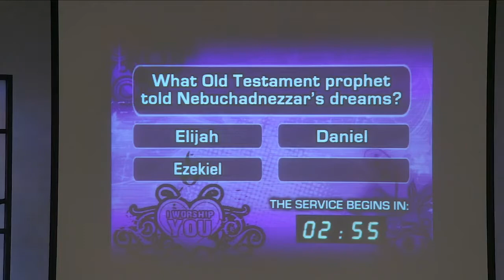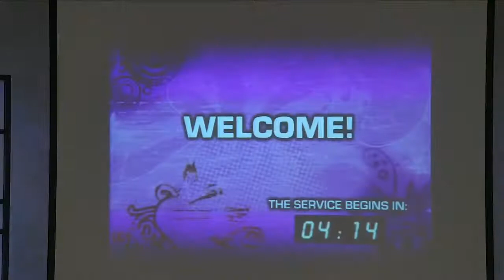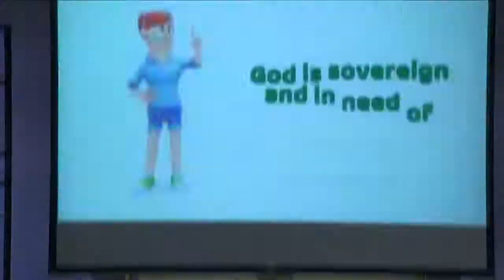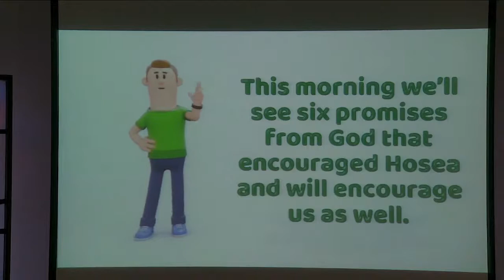LVP 2022 03 27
Redeeming Love: The Book of Hosea, Part 4 + testimonies